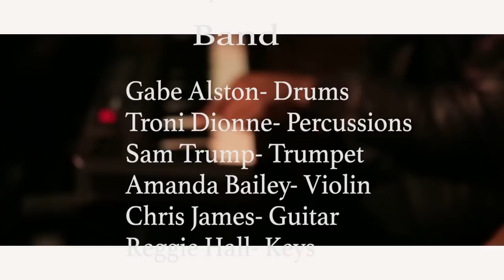J. Cole "Apparently" (Cover) | H.N.I.C (Harold N the Incredible Charisma)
Flowers For The Living 2015, Day 14: Our rendition of "Apparently" by J. Cole

Harold Green - @haroldgreen
Charisma Green - @TheGrandeDiva